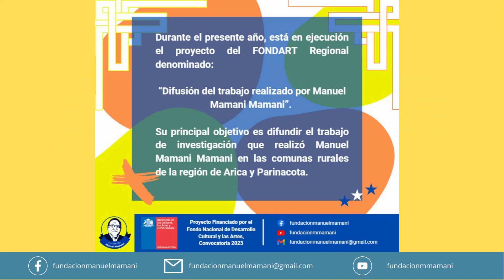DIFUSION PROYECTO DE LA FUNDACIÓN MANUEL MAMANI MAMANI 2023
Estamos muy felices de presentar este nuevo proyecto audiovisual que contribuirá a la difusión del conocimiento acerca de las festividades andinas, para que las nuevas generaciones conozcan, aprecien y valoren la ritualidad y costumbres del pueblo aymara.